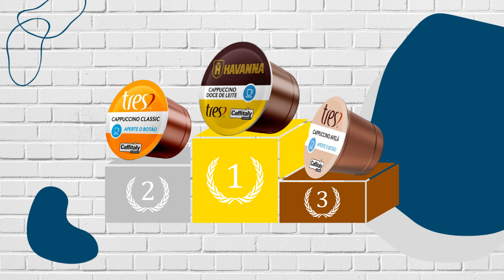PROVANDO TODAS AS CÁPSULAS DE CAPPUCCINO TRES CORAÇÕES | HAVANNA, AVELÃ E CLASSIC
Oi gente! Já curte, comenta e compartilha!
A gente posta vídeo novo aqui no canal todo Domingo e Quarta.

PROVANDO TODAS AS CÁPSULAS DE CAPPUCCINO TRES CORAÇÕES